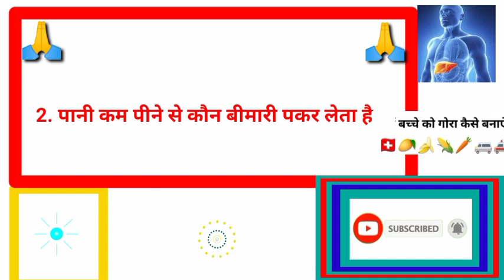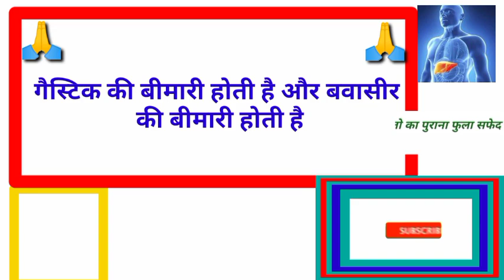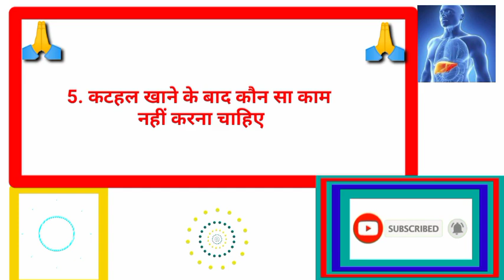पानी कम पीने से कौन ऐसी 2 बिमारी होती हैंgkhalchal# Gk का सवाल जवाब सायद आप जानते हो GK question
पानी कम पीने से कौन ऐसी 2 बीमारी होती है पानी कितना लीटर पीना चाहिए जो लोग पानी नहीं पीते हैं उनको कौन बीमारी होती है

Gk Halchal
homemade solution#